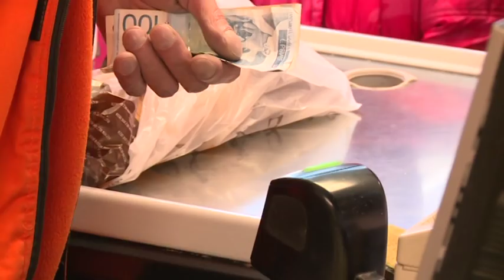2017 12 06 Fegyveres rablás történt kedd este Szabadkán